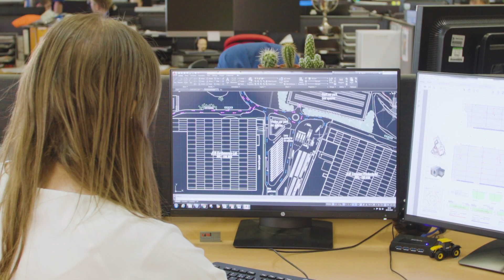JCB Careers Stories - Abbie Grange, Manufacturing Engineer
Working at JCB as a Manufacturing Engineer, Abbie talks about her career with the British family business.